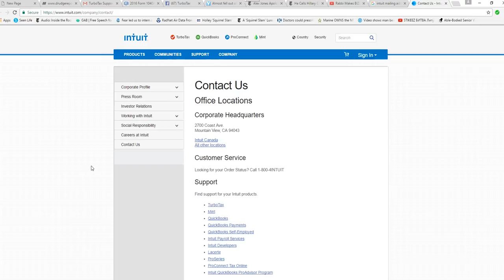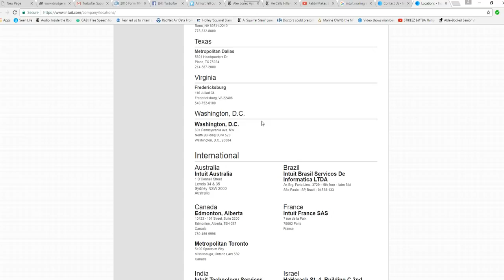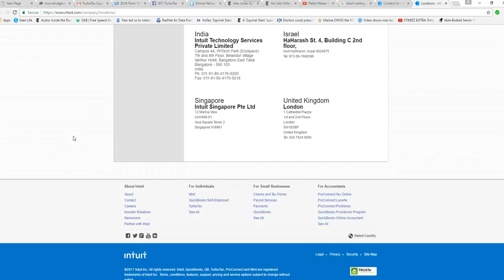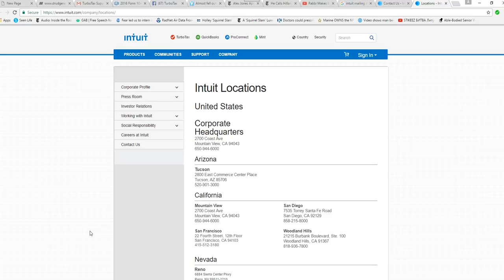Avoid Turbo Tax! Possible identity theft!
I tried using Turbo tax to efile my taxes and that turned out to be a huge mistake. I went through the whole process, only to have them blindside me with the need for a number from my previous return. While I looked for this number, they locked me out of the site, which refused all input from me. Customer service tried to help me to change my password, but again, their system would accept no input from me.
    I then demanded that the entire account be deleted. To do this, I needed to send a picture of my ID their security, which I did.
    They rejected it. I then sent a second copy of it, and now they claim I sent nothing at all.  They still refuse to take it down. I have to assume that there is identity theft intended here. This has escalated into a personal crisis. I may have to seek legal action against their parent company, Intuit. I recommend that you have nothing to do with this company. Consider yourself warned.